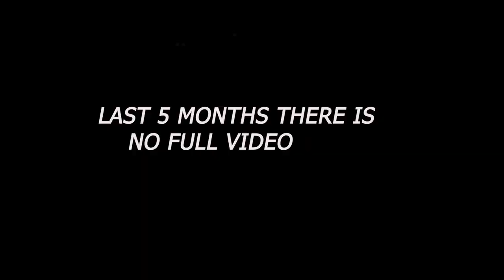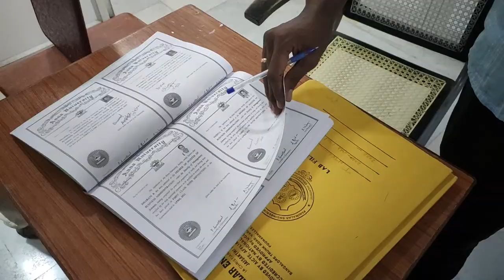My MBA Graduation Day VLOG | Panimalar Engineering college | iamsuren